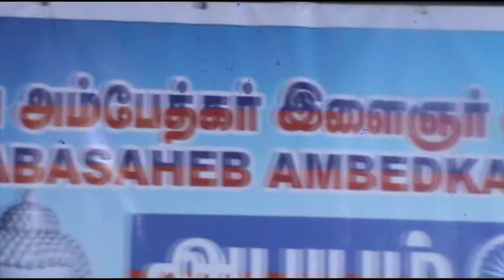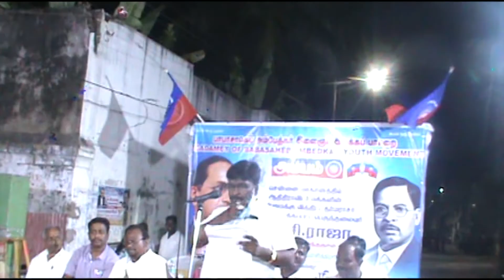ABYAM FOUNDATION CONDECT M C RAJA 139 TH BIRTHDAY CEREMONEY